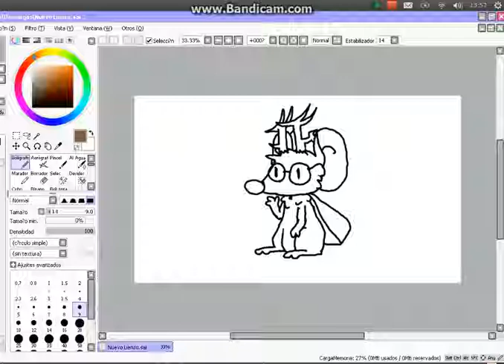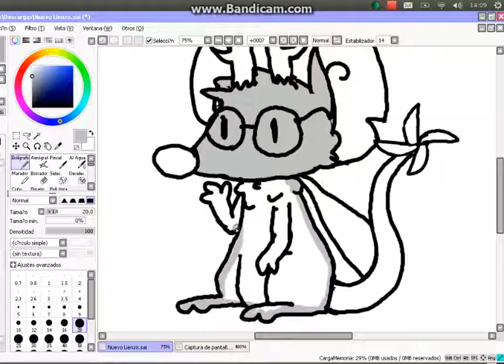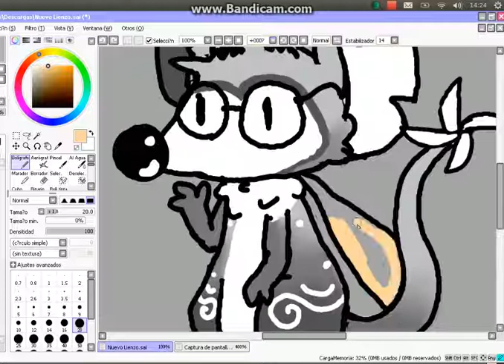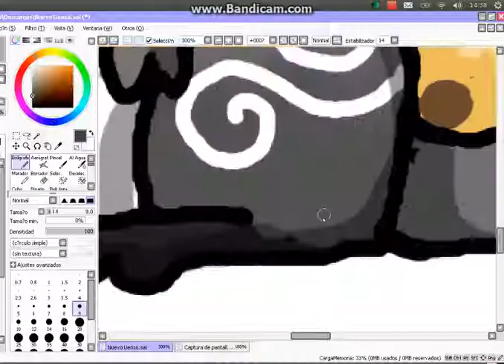Transformice SpeedDraw ~ Verdolagas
Un pequeño regalín para mi amigo Verdolagas :3

Perdonen por los fallos de edición, al tener un sistema operativo diferente a Windows, muchos editores de vídeo no tienen formatos compatibles con youtube, por lo cual tengo que hacer un método alternativo.